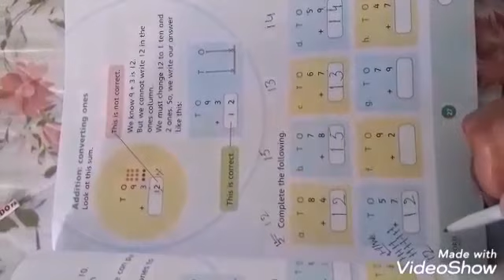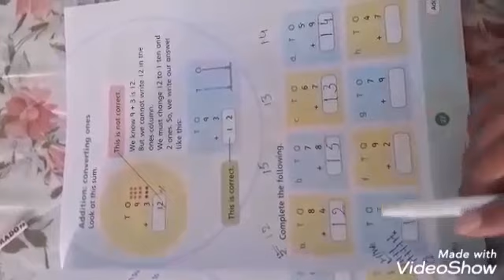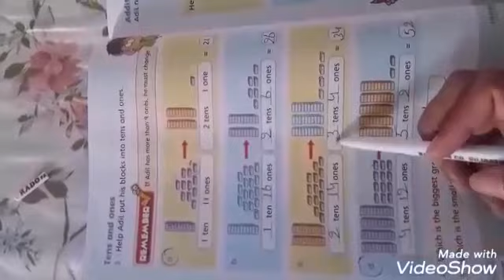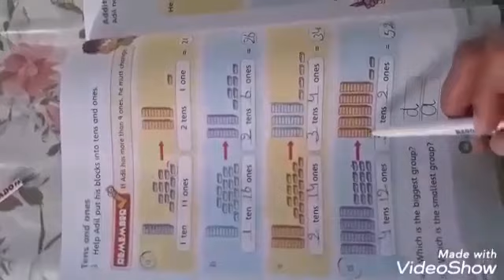Class 2ñd math. 1 digit addition